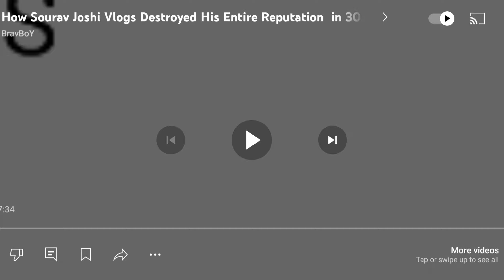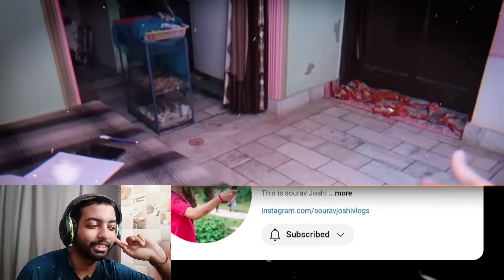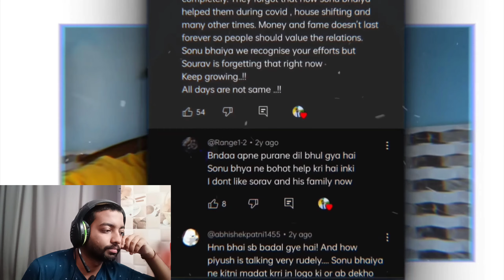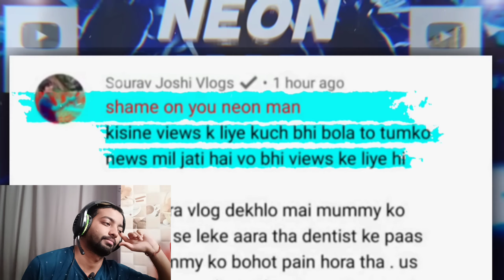Reacting On How Sourav Joshi Destroyed His Entire Reputation In 30 Minutes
Why Sourav Joshi Got So Many Hate

So Akash Is Here , i am Talking about Sourav Joshi how He Most loved One to Most Hated One .
Puri Journey Batunga Sourav Joshi ka So Let's Start !

sourav joshi vlogs buying computer for piyush

sourav joshi dadi meme